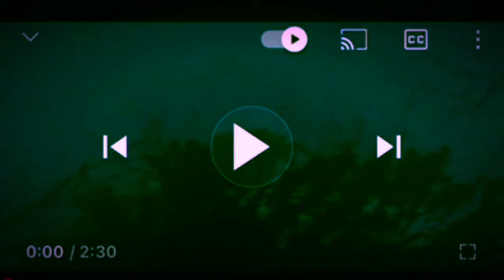Lisha G - Change U (Slowed Video) =LFS=